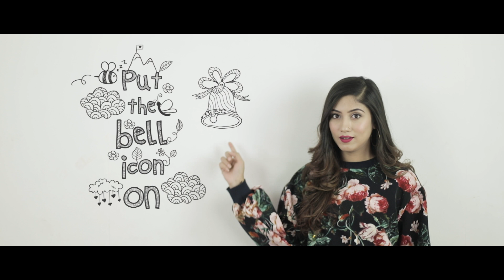Welcome to My Channel | Safa Kabir | Keep your eyes on...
I'm finally on YouTube! I'll be sharing a lot with you all!